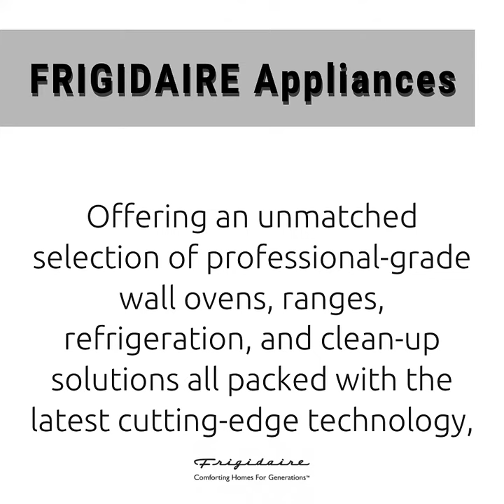Frigidaire Appliances Brand Overview by Elite Appliace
Frigidaire Appliances Overview!

Considered ‘the most reliable brand’ for more than 90 years, Frigidaire appliances are icons of exceptional performance, innovative convenience, and classic, contemporary styling. Designed to harmoniously blend with any décor while inspiring limitless culinary creativity, Frigidaire kitchen appliances are superior industry leaders on every level. Offering an unmatched selection of professional-grade wall ovens, ranges, refrigeration, and clean-up solutions all packed with the latest cutting-edge technology, Frigidaire appliances are the smart, intuitive, and eye-catching choice for the heart of your home. Meticulously built in America from the highest quality materials available and engineered for both maximum durability and energy efficiency, Frigidaire kitchen appliances are guaranteed to deliver fantastic results with less effort and surpass your expectations for years to come.  Frigidaire: meal time in no time, from start to clean.

Take a look at these videos showcasing some of Frigidaire's great appliances!